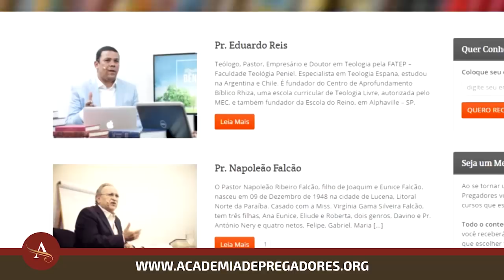Gideões 2018 | Pr. José Carlos Feitosa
Mensagem do Pastor Natan Maciel no pavilhão do 36º Congresso Internacional de Missões organizado pelo Gideões Missionários da Última Hora na cidade de Camboriú/SC em abril de 2018.
Tema: Onde Você Deve Estar Antes que Promessa Chegue
▷ ESCUTE O GIDEÕES MISSIONÁRIOS
▷ FALE CONOSCO
▷ CONTRIBUA COM O GIDEÕES MISSIONÁRIOS
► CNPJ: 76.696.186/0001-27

▷ BANCO ITAÚ
▷ CAIXA FEDERAL
- Agência: 0921 | Conta Corrente: 89-4 | Op. 003
▷ BANCO BRADESCO
- Agência: 0332-8 | Conta Corrente: 17699-0
▷ BANCO SANTANDER
- Agência: 3872 | Conta Corrente: 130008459
▷ PROJETOS MISSIONÁRIOS
▷ OBRAS SOCIAIS
▷ CONGRESSO INTERNACIONAL DE MISSÕES
▷ ESTUDE NA ACADEMIA DE PREGADORES